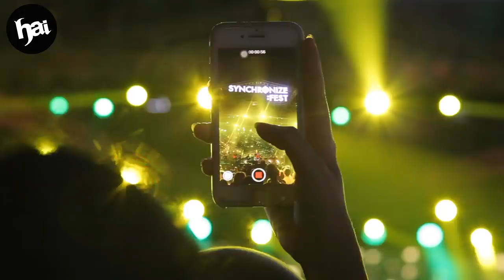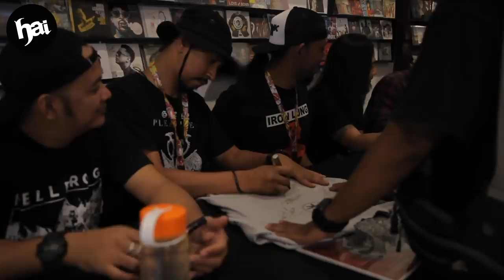PERSIAPAN BURGERKILL TUR AMERIKA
Band cadas asal Bandung, Burgerkill, bakal tur Amerika Serikat bulan Oktober ini. Seperti apa persiapannya?

EDITORIAL OFFICE
GridNetwork I 5th Floor Jl. Panjang No. 8A Kebon Jeruk Jakarta 11530